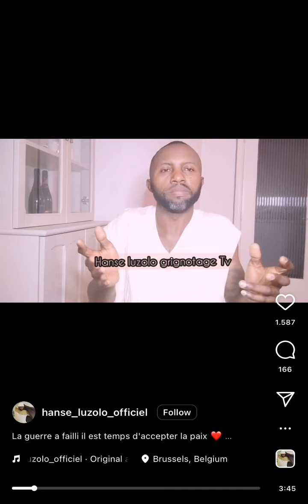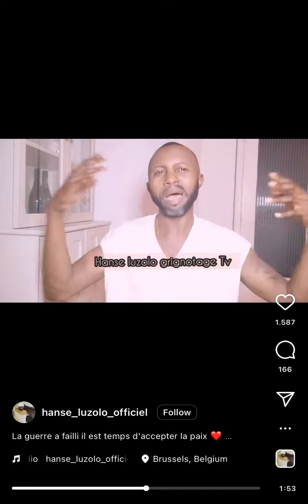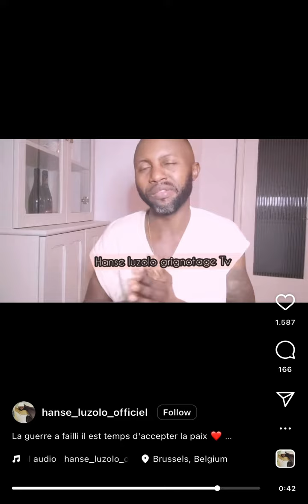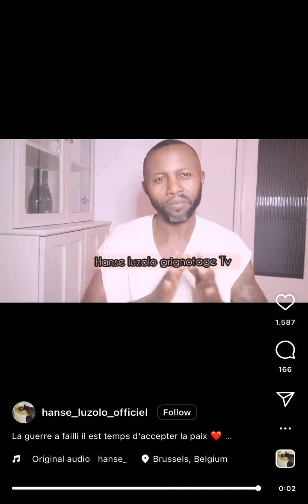HANS LUZOLO ASENGI PARDON MAMAN KALUNGA EPELA